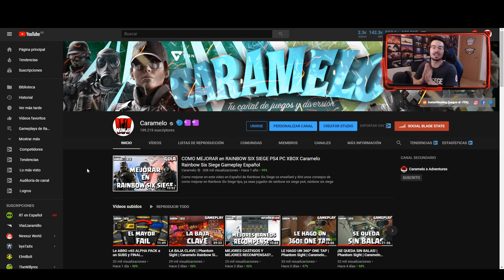REACCIONANDO A FUNNY MOMENTS #31 | Phantom Sight | Caramelo Rainbow Six Siege Gameplay Español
Reaccionando a funny moments, best moments en este Gameplay de Rainbow Six Siege español, reaccionaremos a funny moments, random moments y cada rasgo que veamos oportuno traer!!